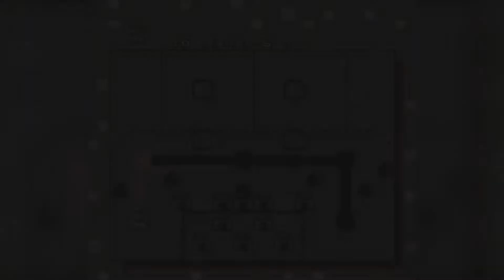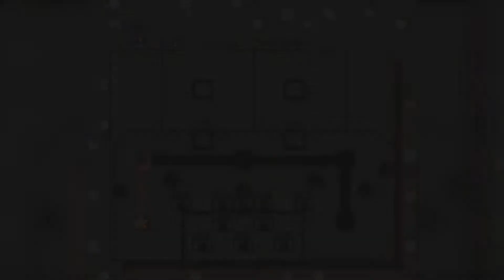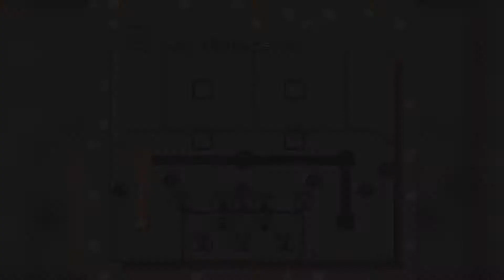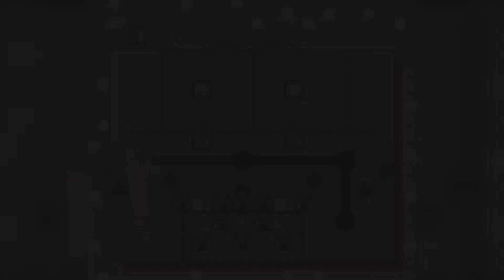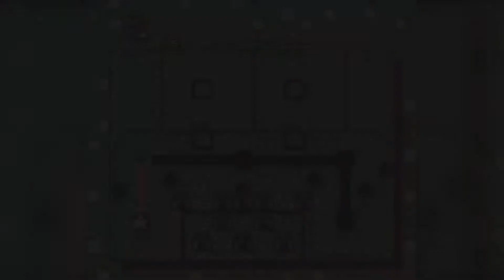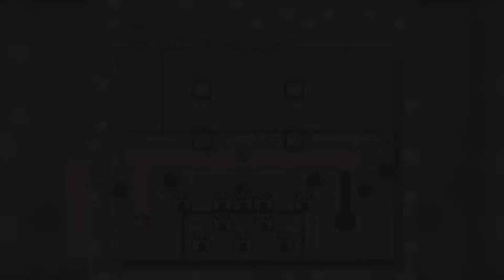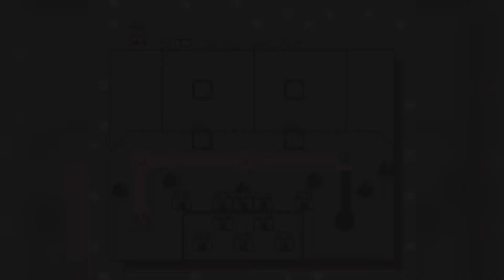.hack // 水 Sui Luigi #06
C'est repartit pour une série de hack de Super Mario World avec Sui Luigi en solo !